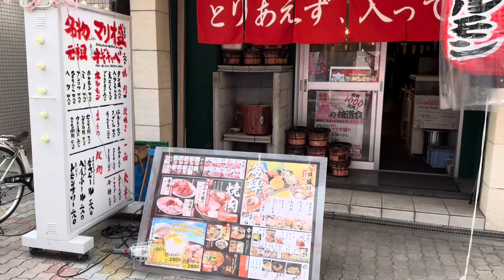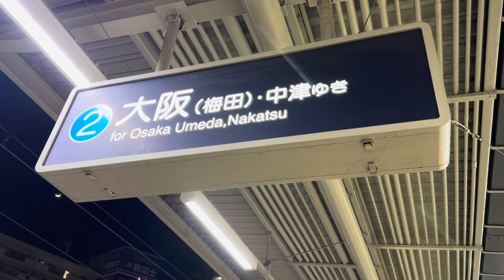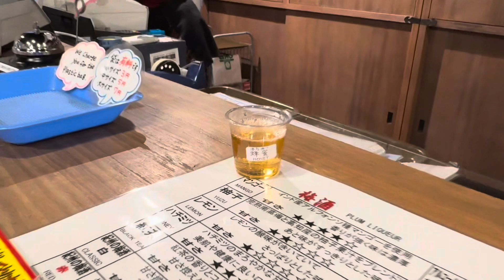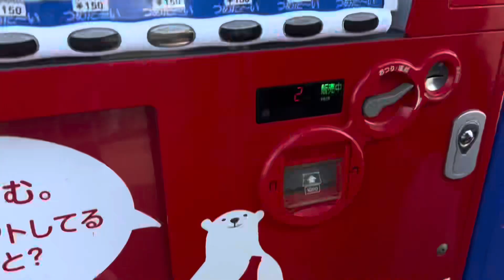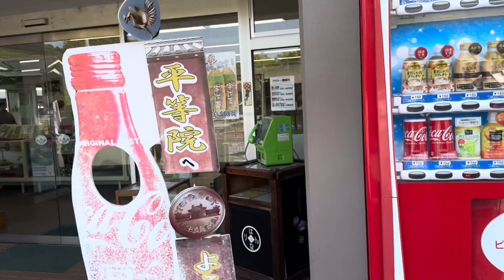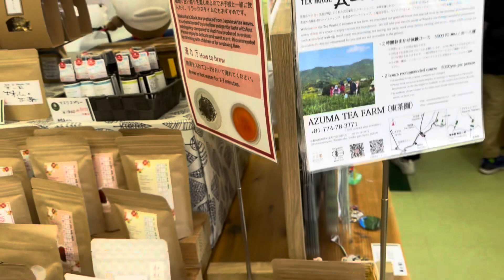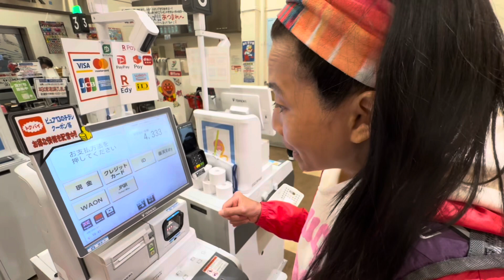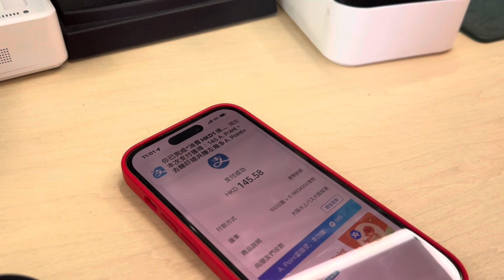2024年4月17日-19日｜日本大阪的事情｜區域100人去日本大阪旅行